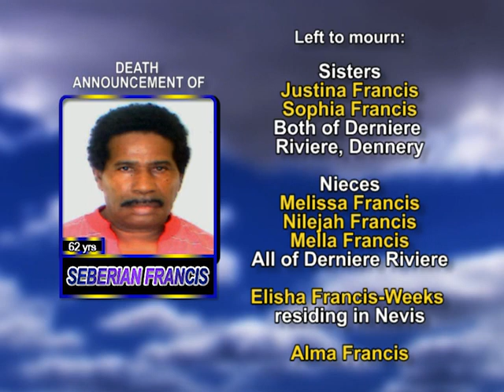Seberian Francis long